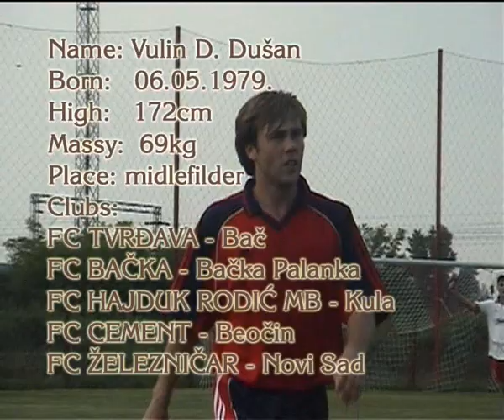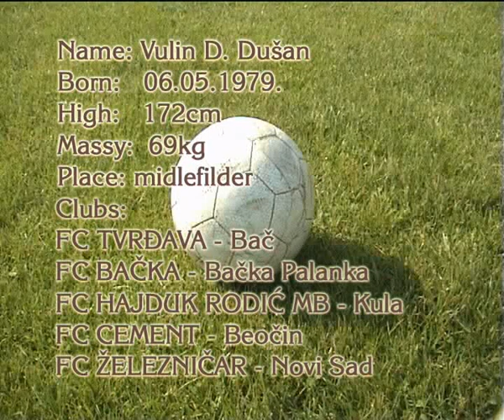dusan vulin - mamba.avi